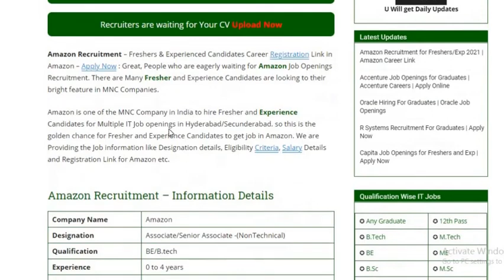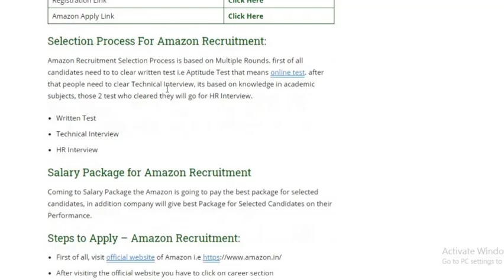Amazon Recruitment for Freshers/Exp 2021